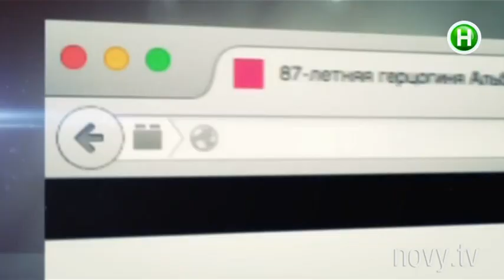Малоизвестные факты из биографии герцогини Альбы. Шоумания, 27.11.2014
Наиболее титулованная персона в мире, самая богатая женщина Испании – скандальная герцогиня Альба. В 88 лет она ушла из жизни. «Шоумания» подготовила сюжет о самых интересных фактах в ее биографии.